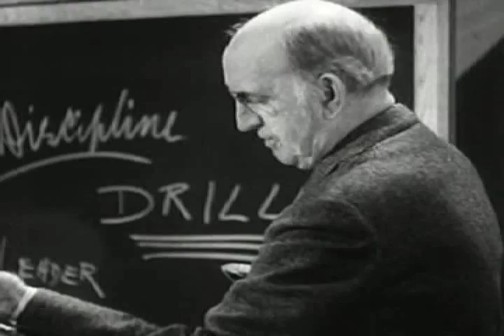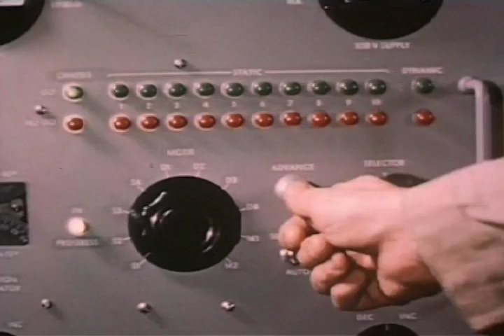BoomSpankBuzz - Despotism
Original music by BoomSpankBuzz sampling audio and video from Public Domain film "Despotism" produced by the Encyclopedia Britannica in 1946 and various other PD clips.